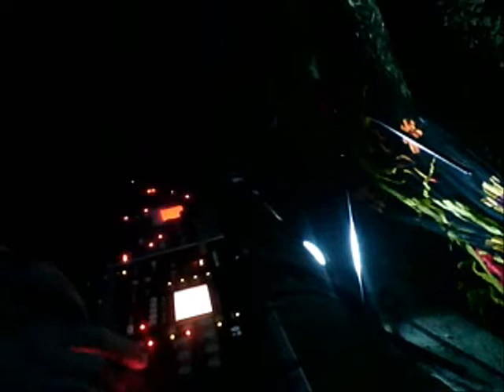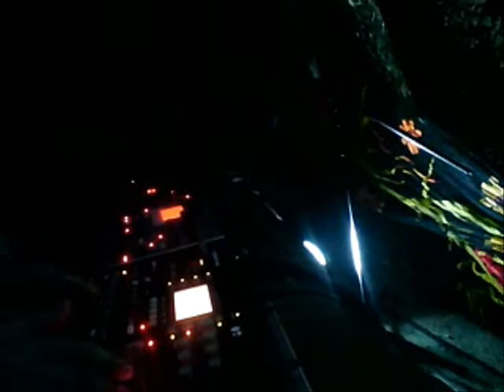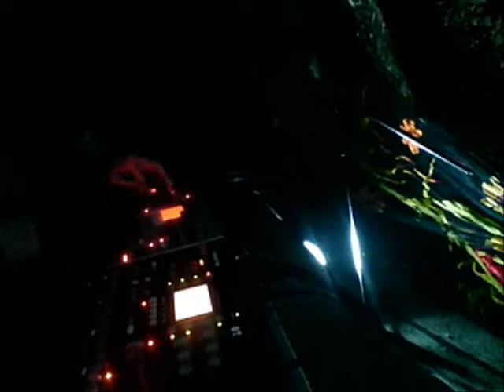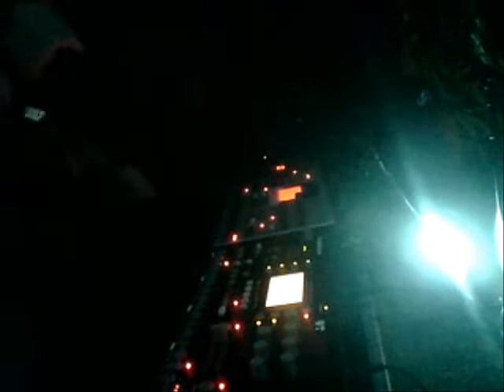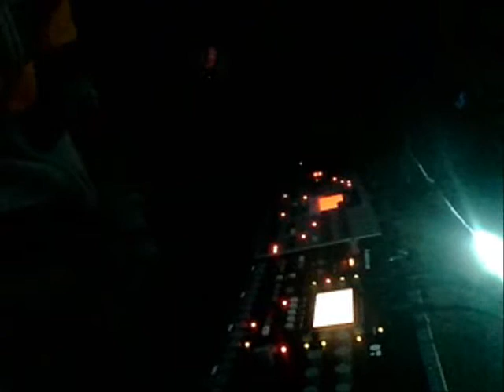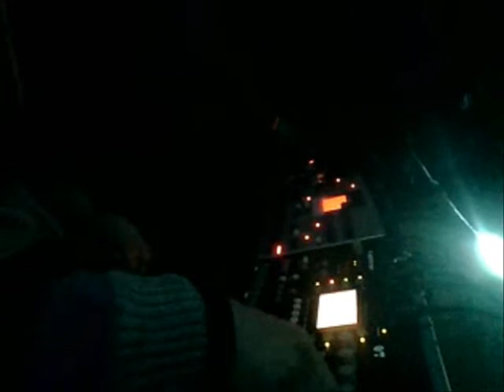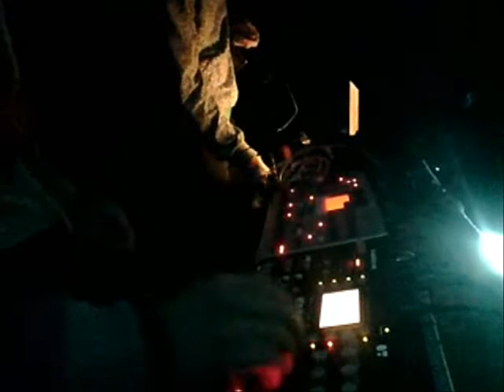Dataline Octatrack - Machinedrum Live Performance @ Yaga festival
Dataline playing @ Yaga Festival, 2011 - Lithuania.